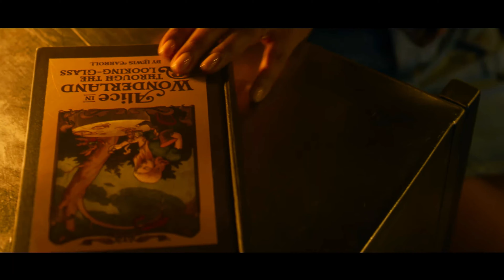"MATRIX: THE RESURRECTIONS" Official Trailer In Hindi [ 2021 ]